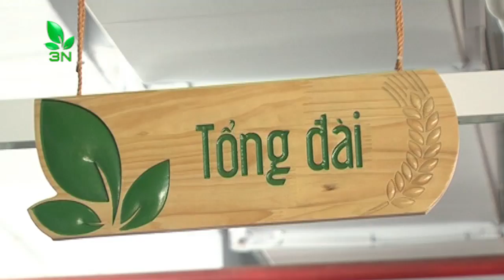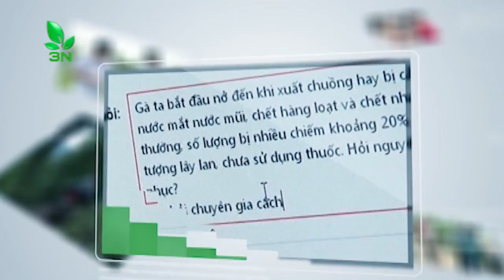Nguyên nhân cây bưởi chiết ra ít hoa quả hơn cây mẹ | VTC16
VTC16 |  Vườn bưởi mới chiết, cây mẹ vẫn ra hoa đậu quả bình thường, còn cây chiết vẫn xanh tốt nhưng lại ra hoa đậu quả ít. Hỏi nguyên nhân và cách khắc phục?